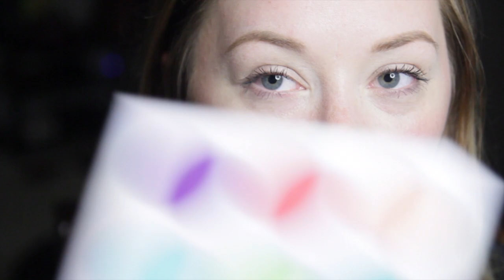Beauty & Brews | Tank 7 American Saison Ale Boulevard Brewing Company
Hey guys,

Today's episode is on Boulevard Brewing company's Tank 7, an American Saison Ale. This is beer 8.5%. Boyeee, I was feeling it by the end of the video.

About me
27 years old and have been working in the hospitality industry for 11 years now. I am not a pro makeup artist nor am I a professional brewer. I am just a lover of beer and playing with makeup.

NYLORAC